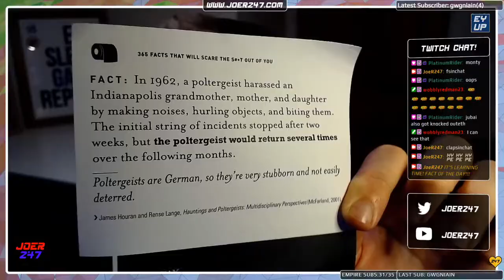JoeR247 Plays Evil Genius! - Part 12 - Uber Loot!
Join JoeR247, as he embarks on global domination for the JoeR247 Empire in the 2004 hit game, Evil Genius!